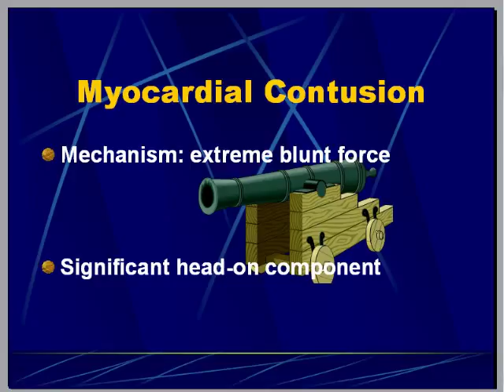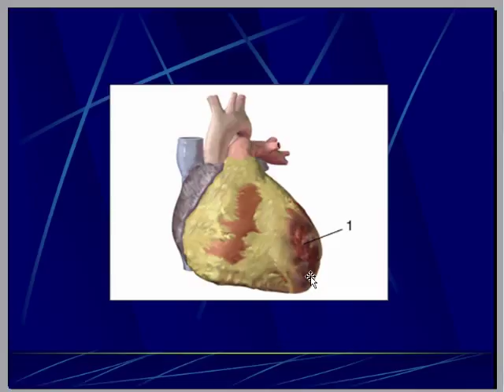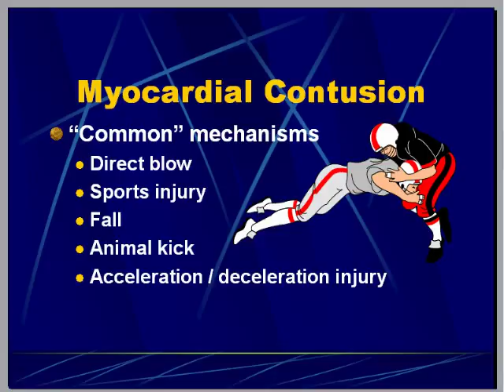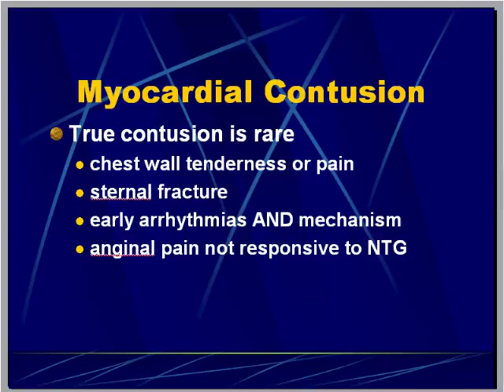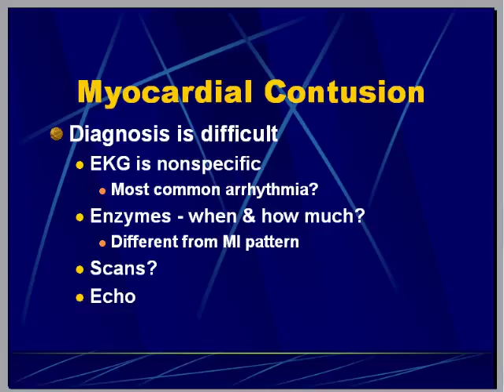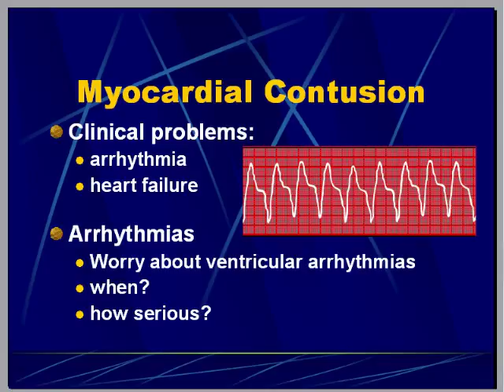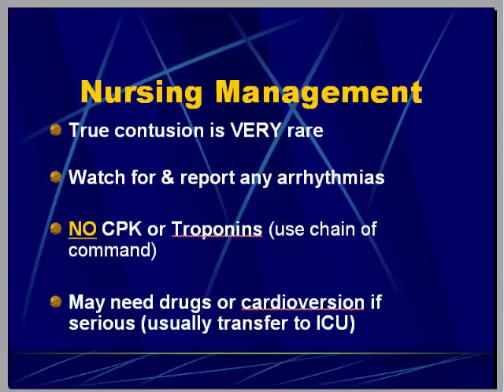Nursing Inservice: Cardiac Contusion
This is a trauma nursing inservice on cardiac contusion in trauma patients.